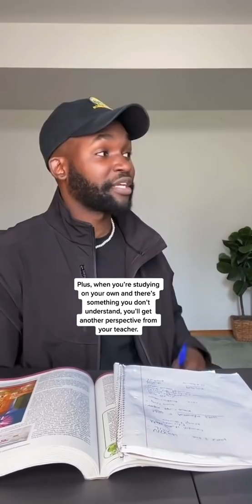THIS Helps You Get BETTER GRADES IN SCHOOL! (PART 6)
Watch this video to find out how to get better grades! (part 6)